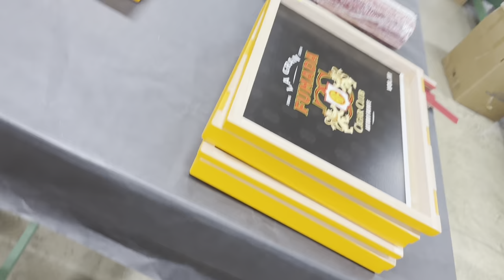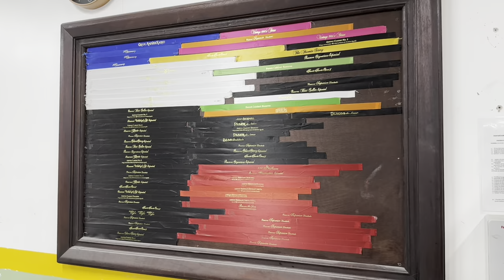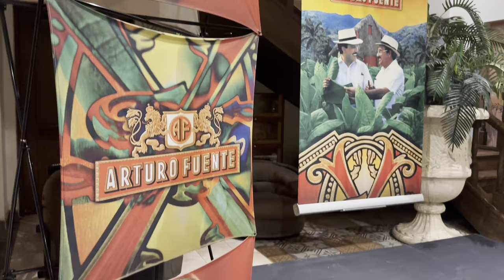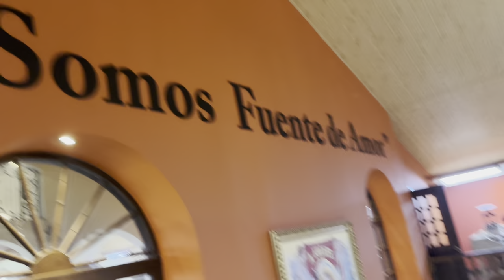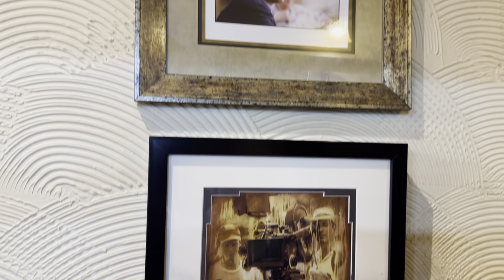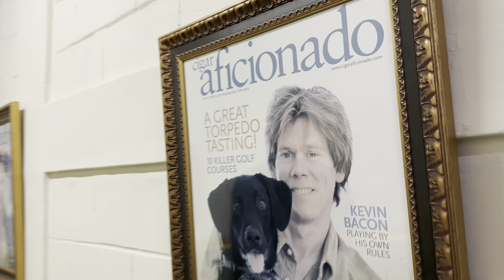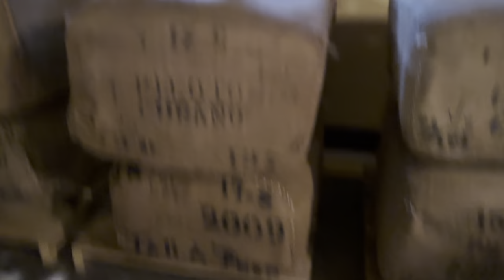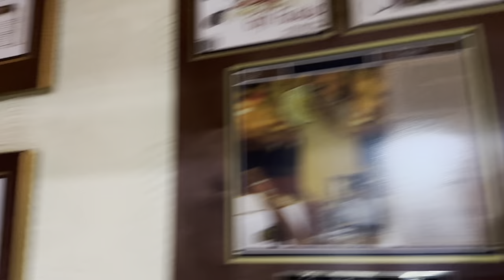Arturo Fuente Cigar Factory Tour Santiago Dominican Republic 2024